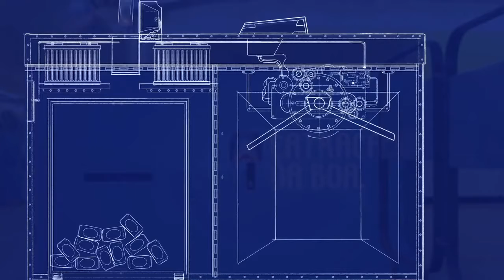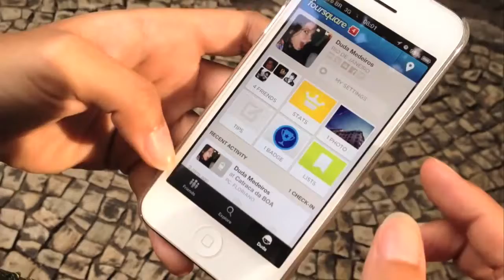[디지털마케팅] The Beer Turnstile Antarctica AlmapBBDO